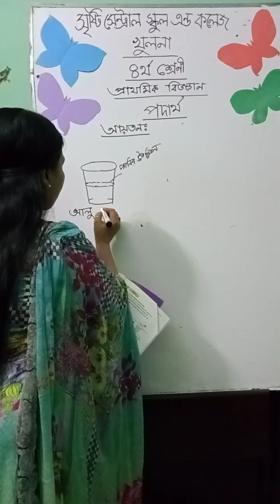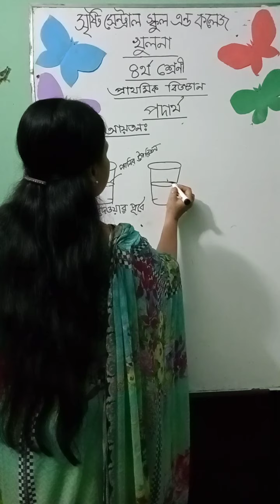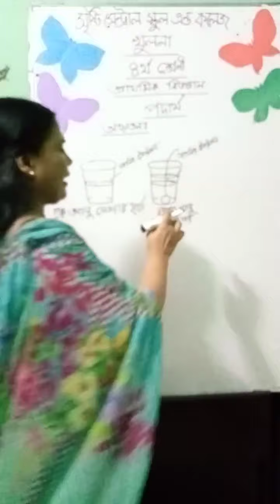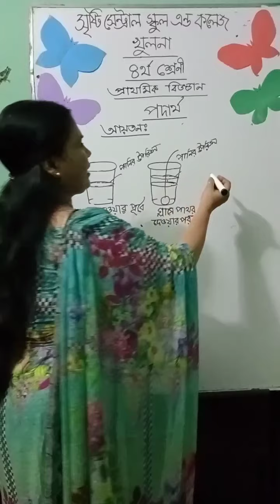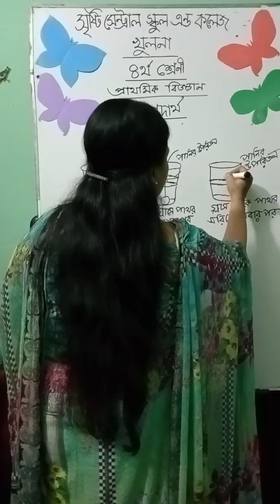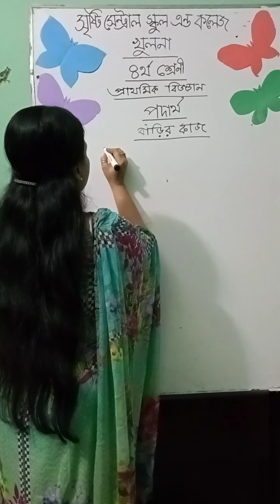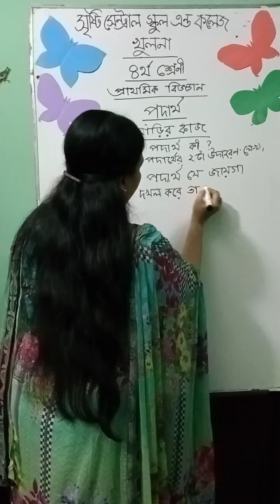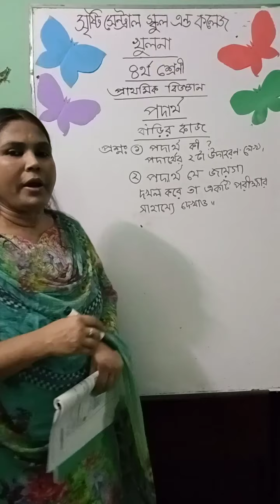Class:4 (Science)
Papia Sultana
Senior Teacher
Sristy Central School & College, Khulna